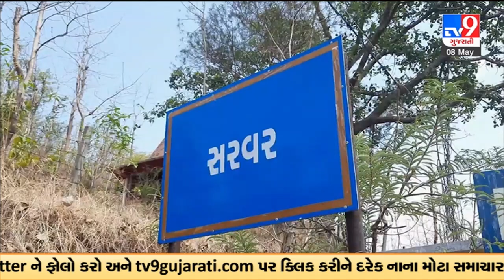Waghai BJP splits into two over alleged irregularities in development works |Dang |TV9GujaratiNews